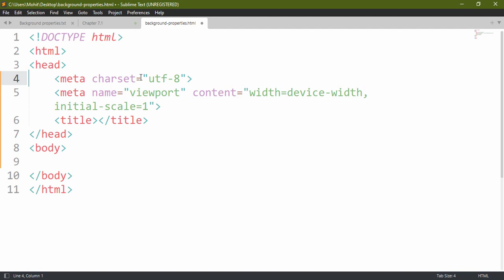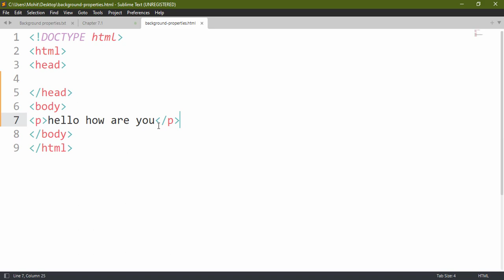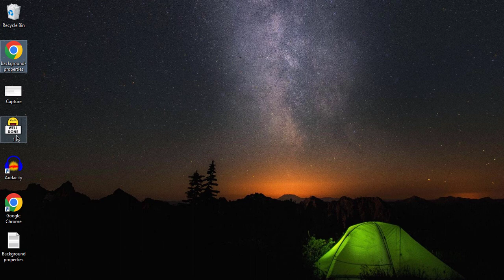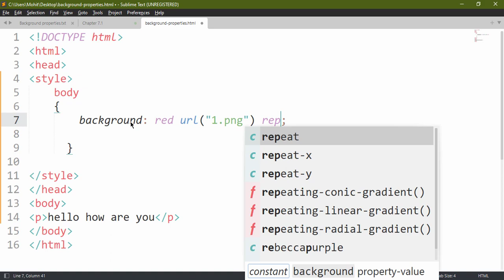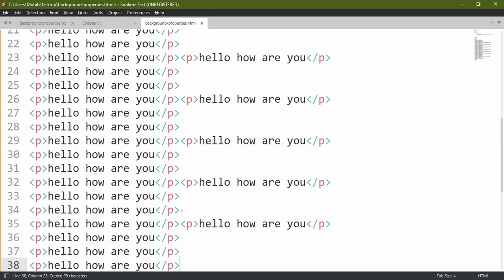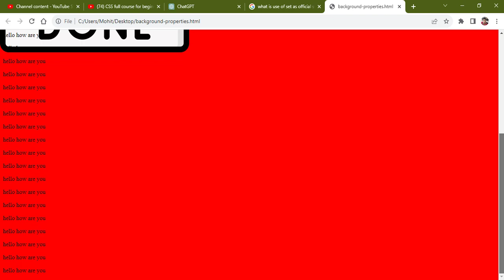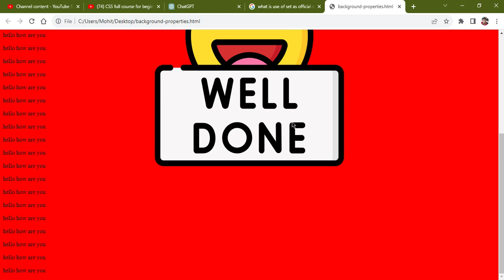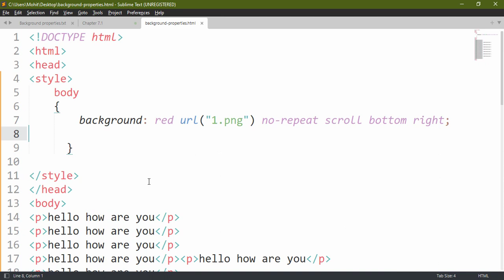Css Background Shorthand | Chapter 7.1 | Css full course in Hindi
css for beginners | Css Background Shorthand in hindi